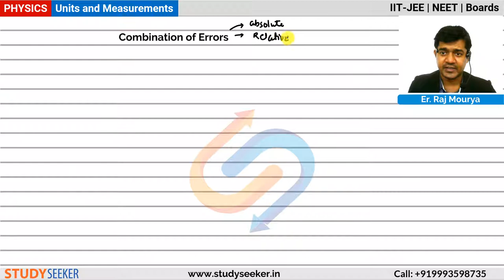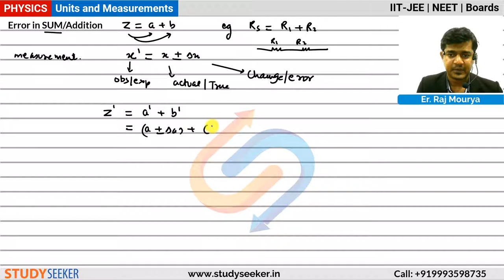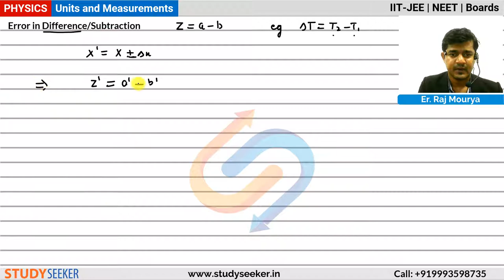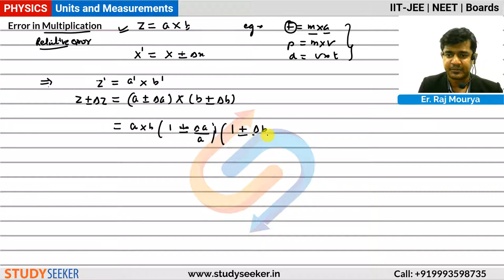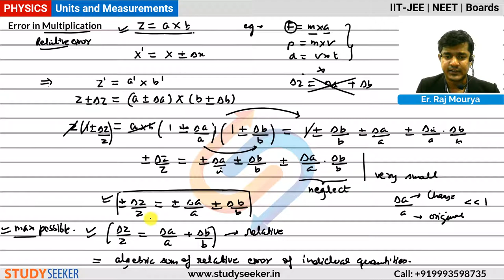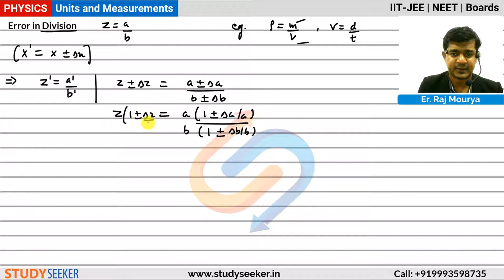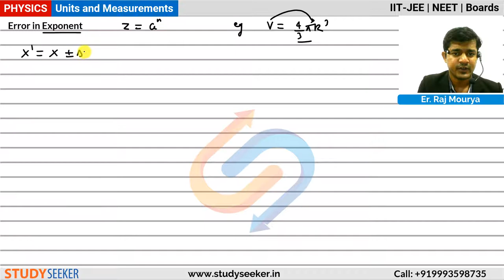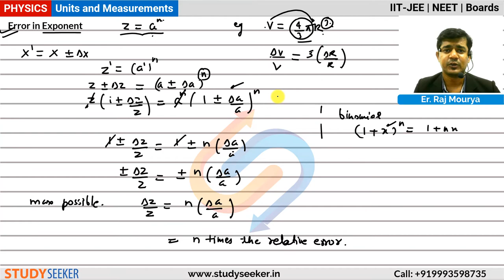20. Combination of Errors | Units and Measurements Class 11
Combinations of errors, error in SUM, error in subtraction, error in multiplication, error in division, error in exponent

Content :     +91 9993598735 | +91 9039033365